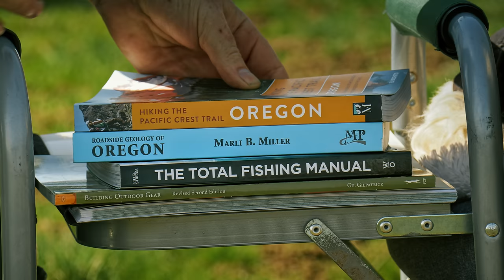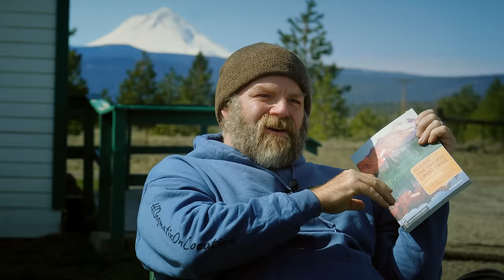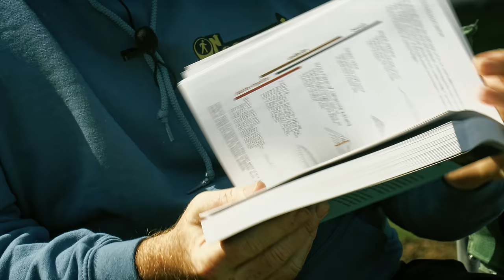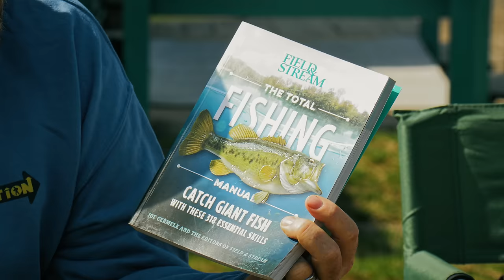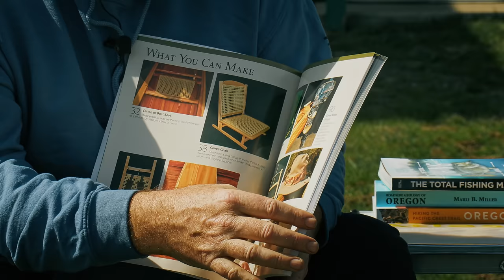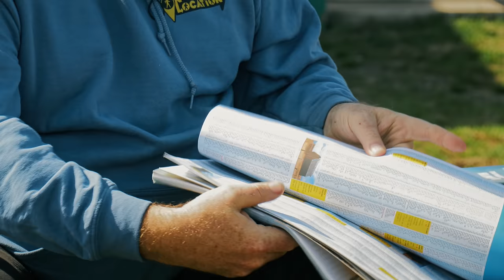Unearthing Hidden Gems: Exploring Wilderness Adventure Reference Books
Today, Sterling and his adventure pals Dogmatix and Beatrix are just outside the schoolhouse in Friend, Oregon as they review some of their favorite outdoor adventure reference books. With so many great reading materials available to help you as you prepare to wander, perhaps some of these will be of use. What are some of YOUR favorite reference books?

Hiking the Pacific Crest Trail: Oregon

Roadside Geology of Oregon

Field & Stream: The Total Fishing Manual

Building Outdoor Gear: Trail-Tested Projects

National Geographic Road Atlas: Adventure Edition